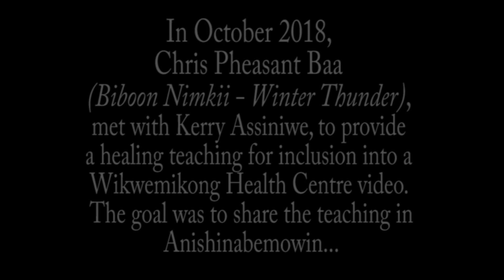Chris Pheasant 'Biboon Nimkii' October 2018